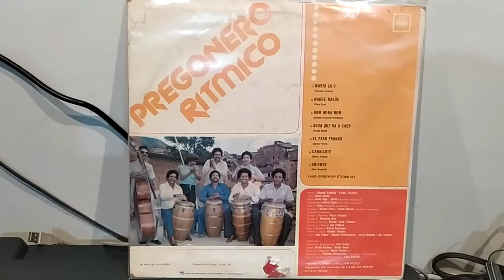Pregonero Ritmico - Maria La O